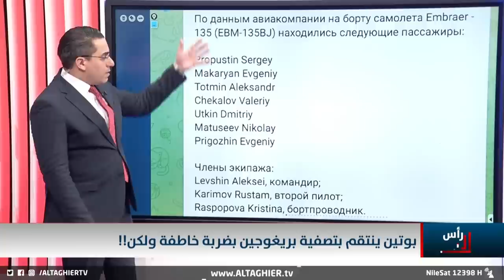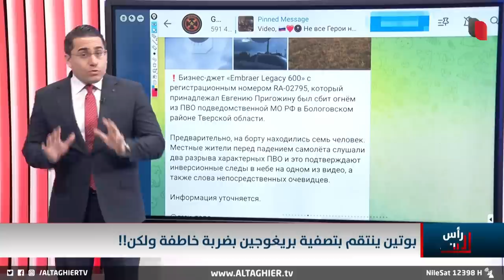بريغوجين يقع في فخ بوتين الغامض .. ولكن!!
موقع قناة التغيير الفضائية  الالكتروني